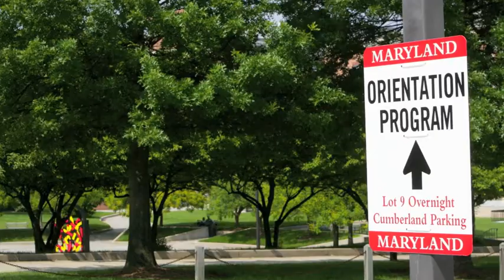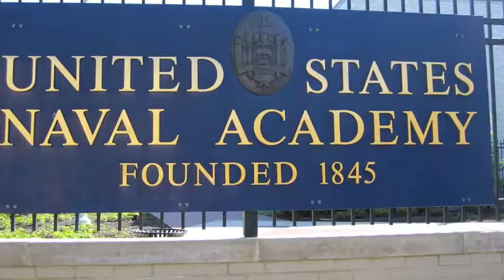Freshman and Parent Program- Please watch first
Find out more about your orientation program by watching this video!